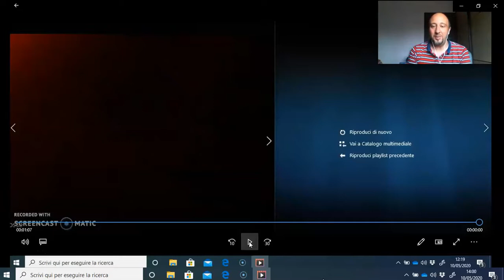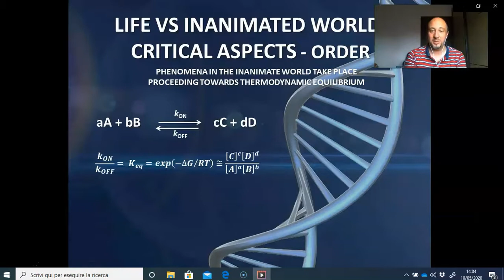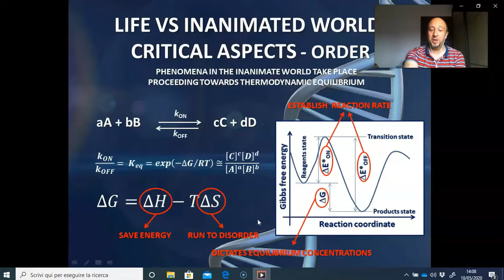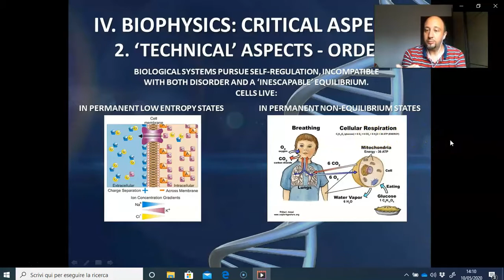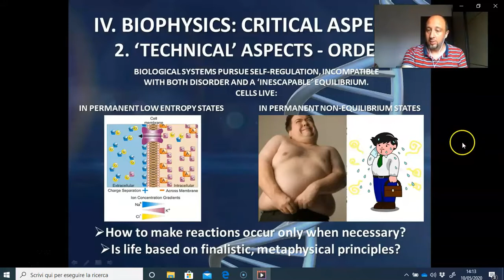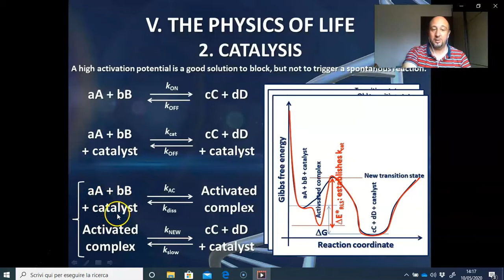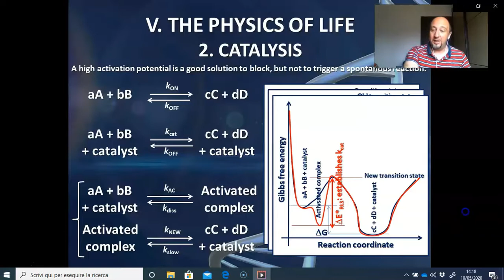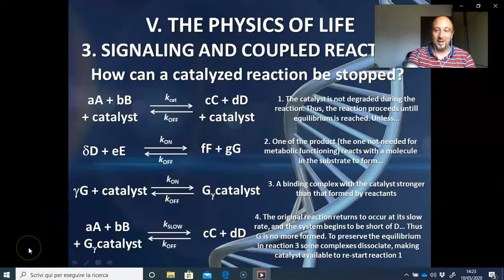Il grande inganno